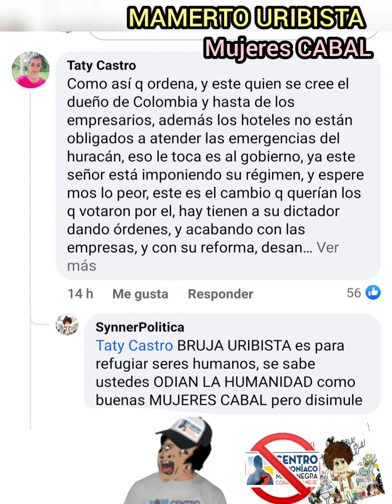PETRO quiere resguardar a las personas en San Andrés y el mamertoUribista rebuznando odio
PETRO quiere resguardar a las personas en San Andrés y el mamertoUribista rebuznando lleno de odio